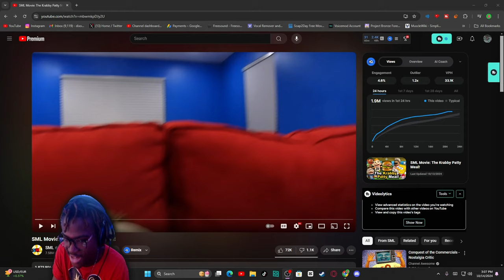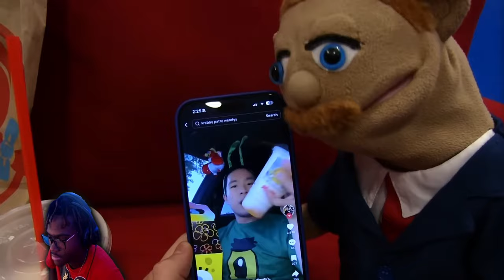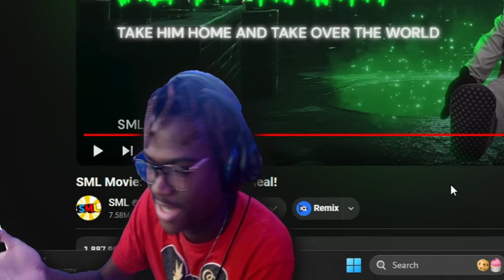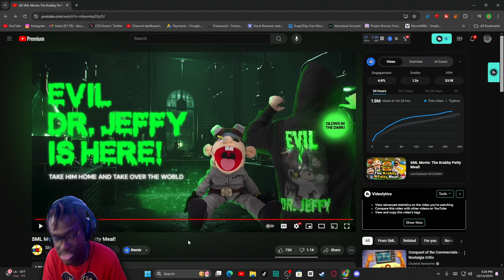SML Movie: The Krabby Patty Meal Reaction! - "L Burger"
SML Movie: The Krabby Patty Meal Reaction! - "L Burger" - BigRion16
TimeStamp
0:00 - Before The Reaction
0:18 - Intro
0:40 - Spongebob Episode
5:42 - Reasonable Crash Out
11:13 - SUING Wendy's
17:27 - After The Reaction
18:49 - Outro